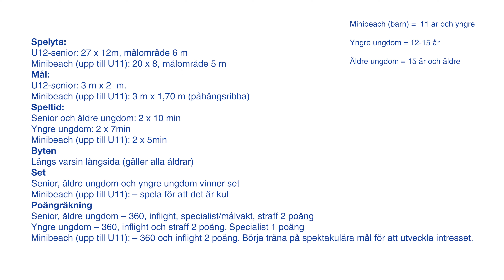Kom igång med minibeach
Lisa Fallhagen från Svenska Handbollförbundet berättar om hur minibeach spelas och vilka regler som gäller.